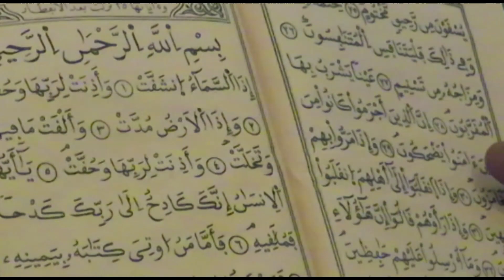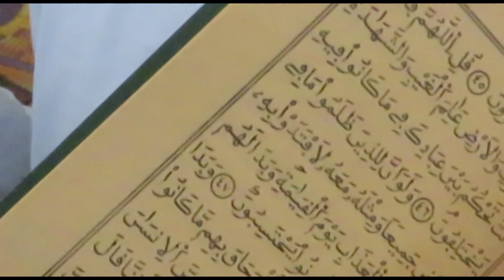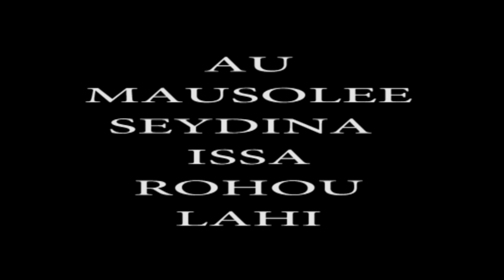Récital Saint Coran tous les dimanches au Mausolée de Seydina Issa Rohou Lahi